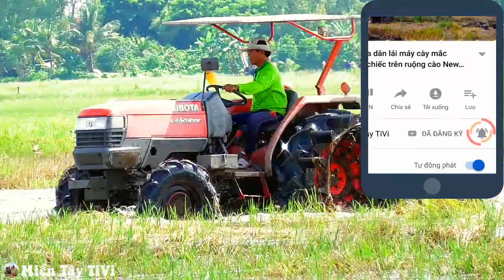Uy lực từ đầu máy lóc xám nước ngập lênh láng kết hợp con máy 2 cầu nổi tiếng máy cày KUBOTA L4508VN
Máy cày Kubota L4508VN chạy xới thả lũ tại Phú Hưng, Phú Tân An Giang
Các bạn đăng ký theo dõi kênh và facebook để xem những clip mới nhất của Miền Tây TiVi nhé